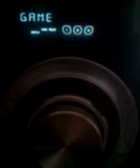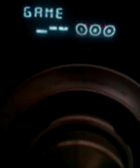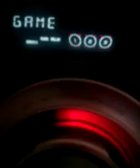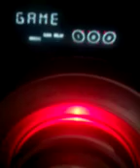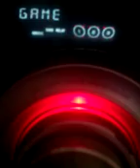61 SATAN SPEAKS MYSTERIOUS MYNAME JOEINSONG8/31/16